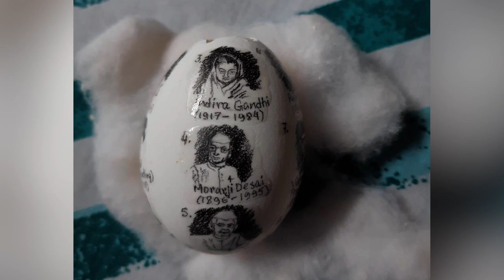MAXIMUM SKETCHES DRAW ON EGG SHELL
The World Record of “Maximum Sketches Draw on Egg Shell” is achieved by Pritam Dey from Alipurduar (West Bengal) India on 23th August 2020.
He Drew a 15 Sketches Prime Ministers of India on Shell of Egg of hen. Size of each Sketch is 1.3 centimeters long and 1 centimeter wide with pencil.